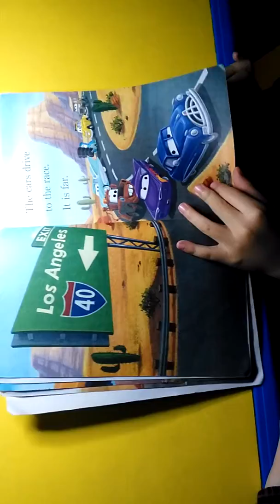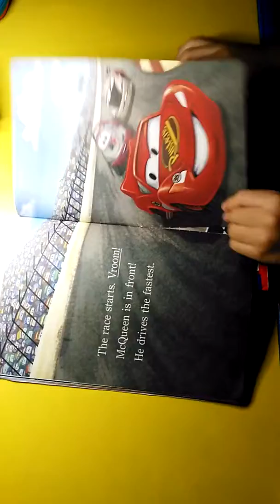［Changling reads20160223］race team